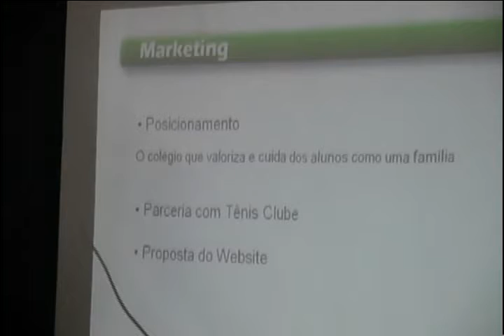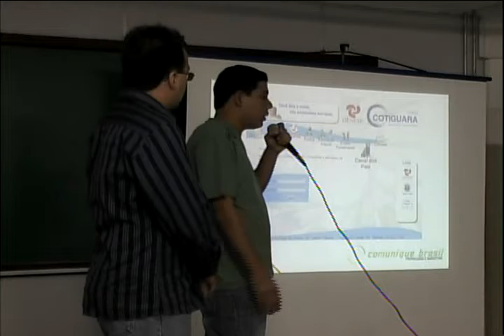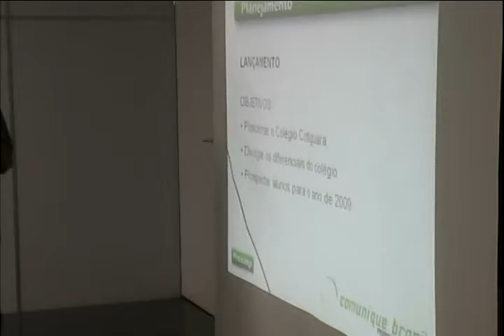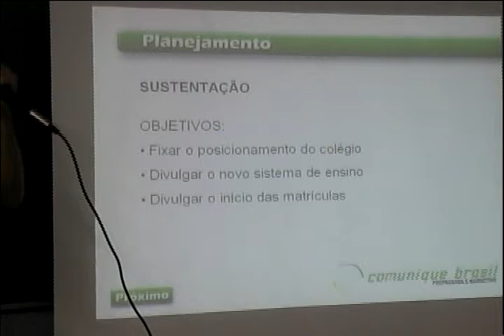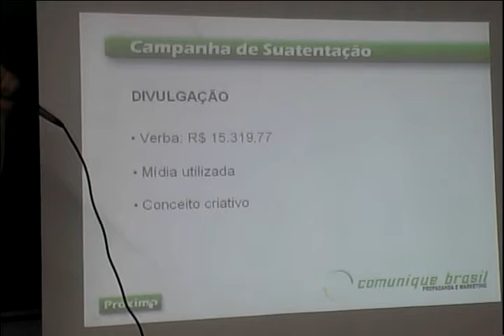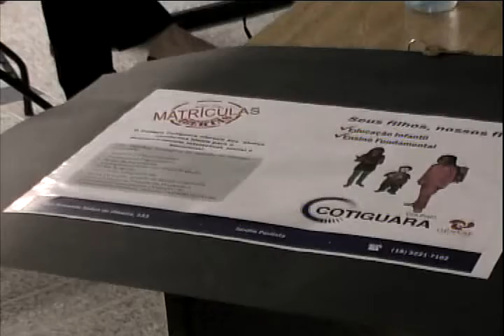Colégio Cotiguara: seus filhos, nossos filhos - 26/06/2008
Resumo:
A agência experimental Comunique Brasil Propaganda e Marketing desenvolveu um projeto para o Colégio Cotiguara. O cliente despertou interesse na Agência por estar com dificuldade na comunicação interna e externa. Assim foi feito um levantamento para trabalhar a imagem e divulgar o novo sistema de ensino da escola.

Ficha Técnica:
Ana Carolina Notário, Francisco Nascimento e Welvis Moraes Zanotti

Orientadores:
Gilson Catussi - Redação, Larissa Trindade - Planejamento, Anderson Cirilo - Pesquisa, Marcela Barrios Marino - Marketing, Raul Audi - Mídia, Renato Pandur - Criação, Xando Natsume - Criação e Mariângela Barbosa Fazano- Normas da ABNT.

Peças:
Nenhuma peça cadastrada.